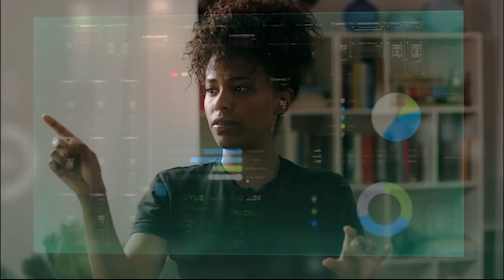Africa Investment Forum 2022: Promotional video (30s)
The decision we take now, determine the future of Africa. From agribusiness to women-led businesses, Africa has become a continent where women are investment Champions. From transport revolution to creating job opportunities, AIF Strives to make the continent even more inspiring. The detailed programme structure is available on the bank's website. Do visit to know more

About the AfDB: The African Growth Bank (AfDB) Group's primary goal is to promote long-term economic development and social progress in its regional member countries (RMCs), thus contributing to poverty reduction.